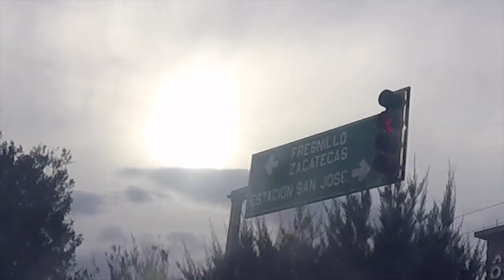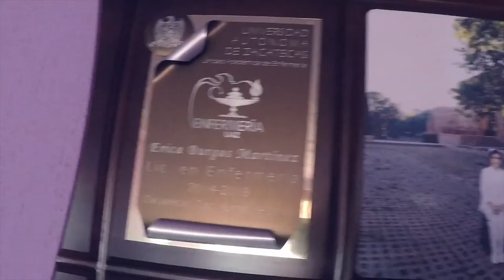Estudiantes becados UAZ Familia Burgos